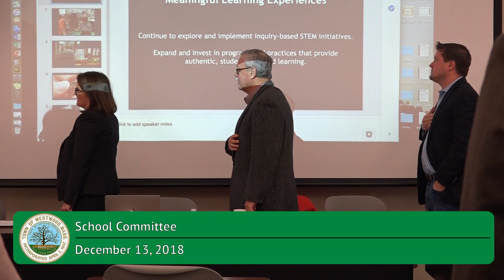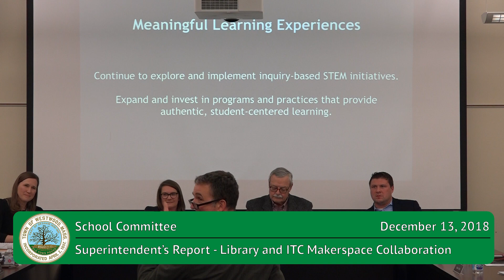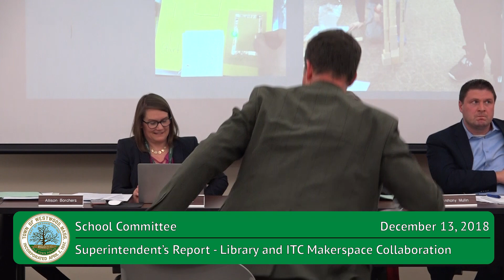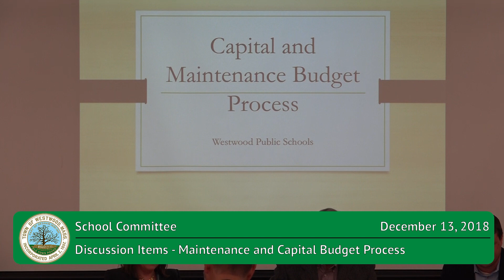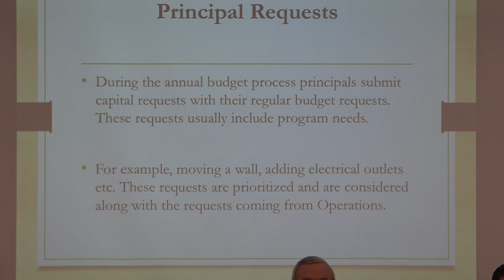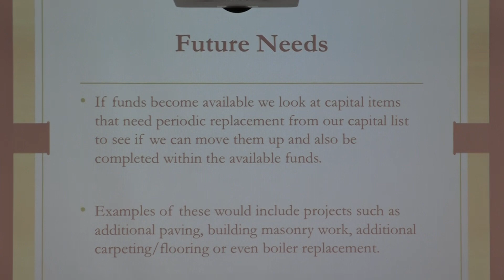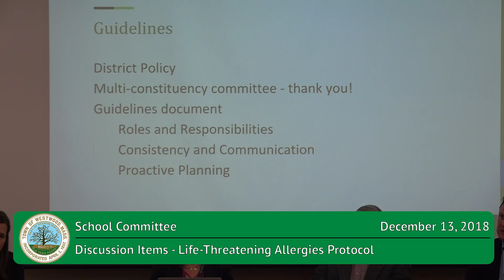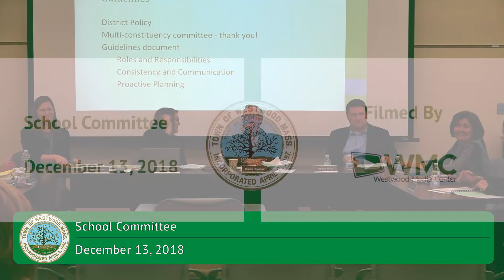School Committee - 12/13/18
The December 13, 2018 meeting of the School Committee.

Superintendent’s Report (0:36)
- Revision of MOU between WPD and WPS (0:53)
- FY’20 Budget Process Update (3:33)
- Library and ITC Makerspace Collaboration (9:51)

Public Participation (40:56)

Discussion Items
- Maintenance and Capital Budget Process (41:16)
- MSBA Project Update (27:12)
- Life-Threatening Allergies Protocol (1:03:57)

Action Items
- Approval of Minutes: November 5, 2018 (1:17:34)
- China Trip Extension (1:18:24)
- Model UN overnight trip (1:19:36)
- Acceptance of gifts for J-Term (1:21:07)
- Appointment of SC representatives (1:25:34)
- Collective bargaining team
- Director of Business and Finance search committee (1:26:09)

New Business/Liasion Reports (1:26:20)